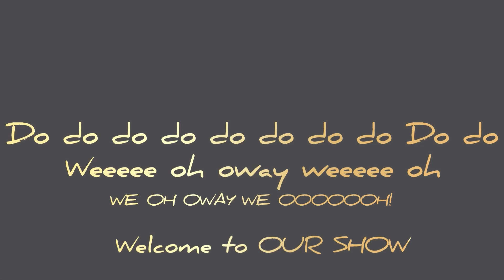Winter Wednesday Sn. 3 Ep. 5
I hope you all enjoy the video! Have a phenomenal day!

Musician: Rook1e